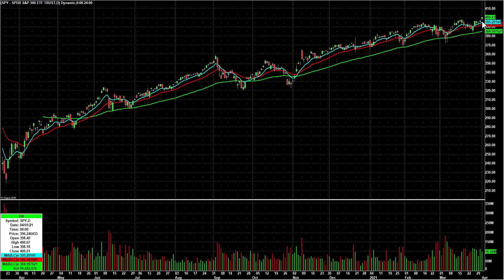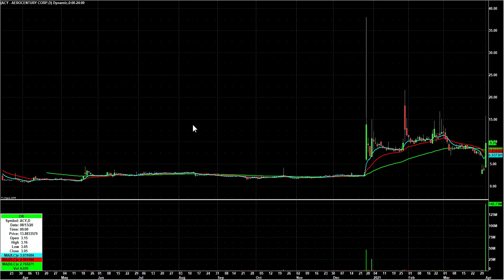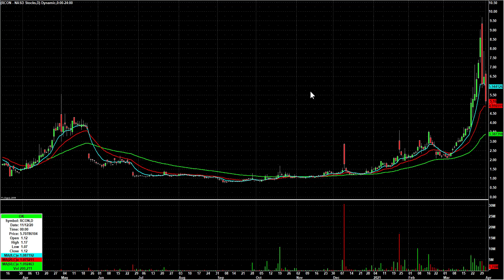Day Trading Watch List Video for April 5th